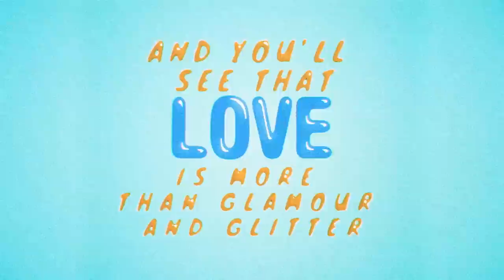Caracol - Flooded Field feat. Illa J [Official Music Video]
Directed, Shot & Edited by: AJ Korkidakis
Art Direction & Styling: Lauren McGowan
Assistants: Ali Khaleghi, Alex Nierenhausen, Ting Shen

FLOODED FIELD LYRICS:
Your heart is a flooded field
(Tell me what it means)
Don't know how to get to you
(I won’t lie)
(Drowning in the silver stream)
Show me how to get to you

I could be your island
Headlights in the distance
Reaching out in silence
If you won't tell me how the water came
How can I really get you out of it?

I could be your morning
Comfort you if you let me in
When the night’s never ending

Your heart is like a flooded river
Happiness on the other side I can see it
Anything to make it over there I’ll consider
Anything you need to feel good Imma give ya
Cup overflowing with love, come and sip her
Let it spill down through your soul you can quench her
And you’ll see that love is more than glamour and glitter
Take on the form of a hammer and hit her

Indica Records